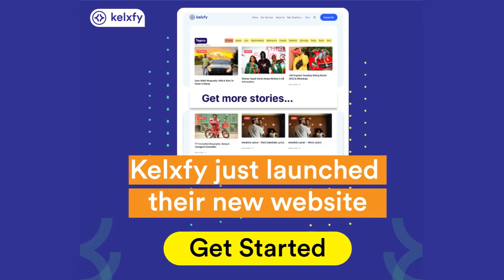The Real Meaning of Hana Kuma explained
𝑨𝒃𝒐𝒖𝒕 𝑲𝒆𝒍𝒙𝒇𝒚
Kelxfy is a brand by Kelx established in 2021. We create and curate highly engaging, creative digital content.

Love y'all 💜